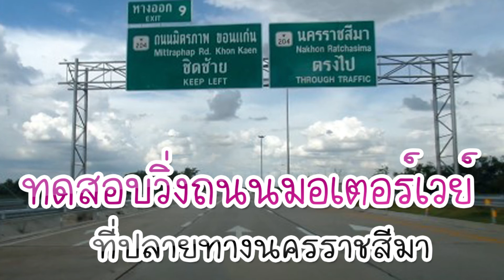ทดสอบถนนมอเตอร์เวย์ ช่วงสุดท้าย ที่นครราชสีมา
ทดสอบถนนมอเตอร์เวย์ ช่วงสุดท้าย ที่นครราชสีมา มอเตอร์เวยเปิดให้ใช้ชั่วคราว